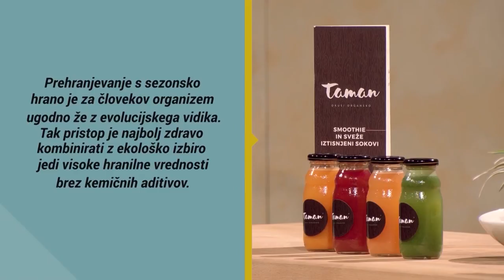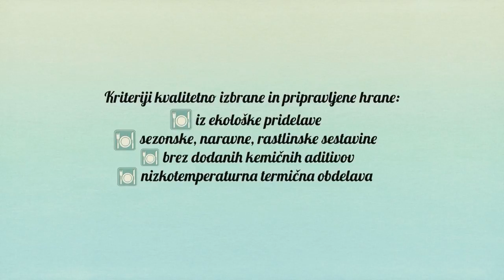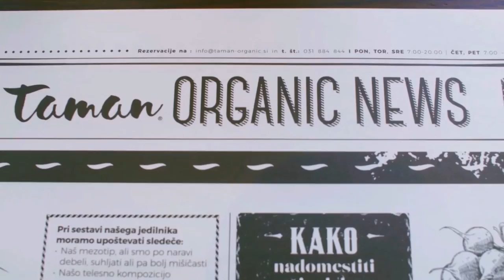Svežina in zdravje v kozarcu – ekološki smutiji; Gorazd Halič, Sebastjan Perko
To, da je ekološko najboljše v vseh pogledih (okus, odnos do narave, vpliv na zdravje …), najverjetneje ni treba posebej poudarjati. S tako izbrano hrano ugodno vplivamo na človekov organizem. A ker smo že krepko v poletju, postane priprava kuhane hrane zaradi vročine marsikomu odveč – v takih dneh se odlično priležejo 100-% ekološki sadni sokovi in smutiji, s katerimi lahko tudi shujšamo! Svojo zgodbo nam bosta predstavila Gorazd Halič in Sebastjan Perko, razkrili bomo pa tudi recepture: le iz česa sta živo roza in travnato zelena mešanica? Ne spreglejte ogleda posnetka!

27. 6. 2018